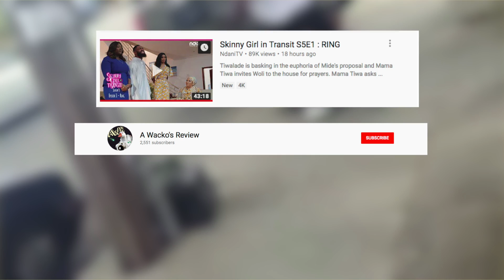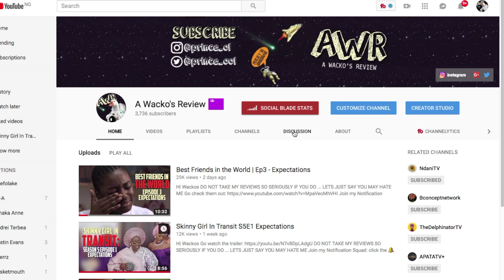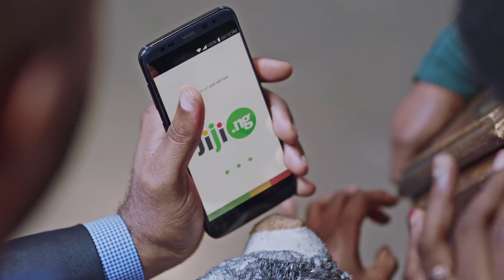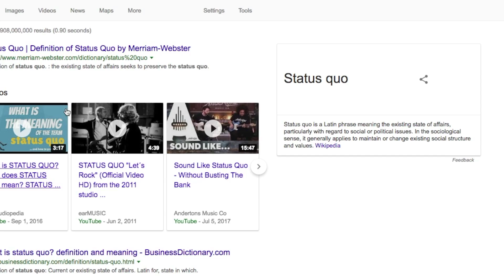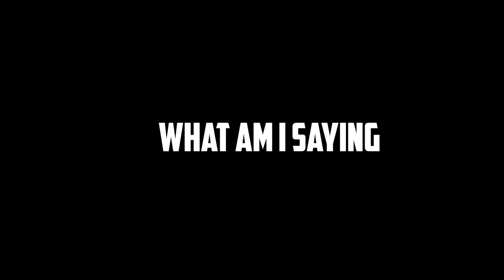Skinny Girl In Transit S5E2 Expectations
Hi Wackos